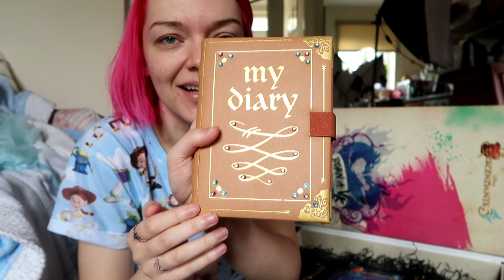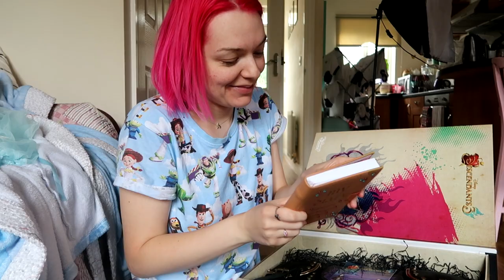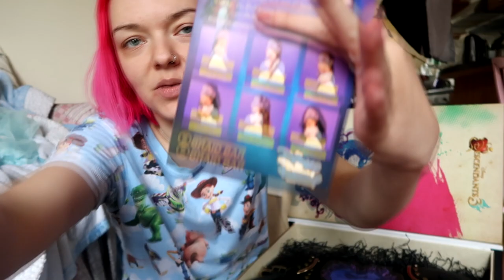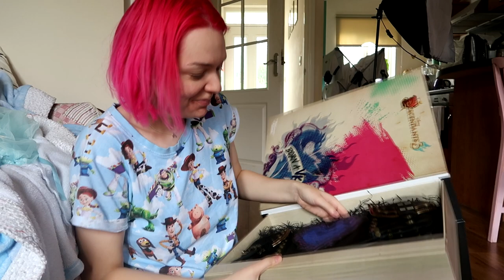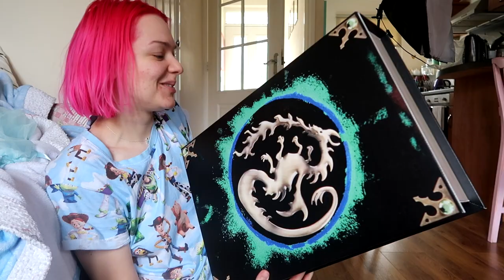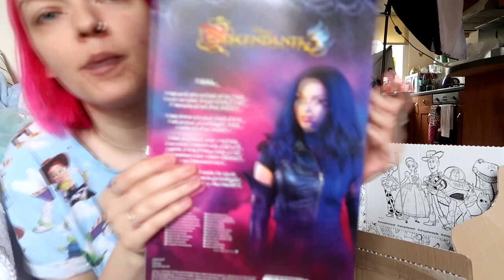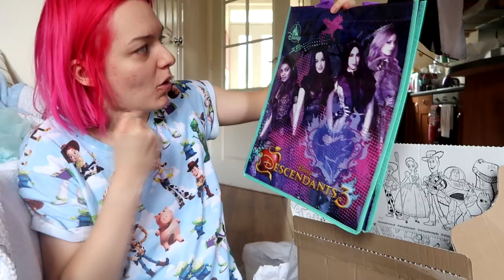Weekly Vlog #113 | Descendants 3 PR Box, D3 Movie Reactions, HUGE Disney & Primark Haul!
Descendants 3 Spoilers when I'm sat watching it!!!***

Gifted content included from Disney UK when I un-box the Descendants goodies!

I recorded my life from 7th to 13th October 2019 and hopefully will continue to record weekly vlogs Monday to Sunday, uploading them every Monday! I'm so happy to be back weekly vlogging and thank you for all the support and requests for me to start these up again!

*Items marked with an asterix were sent for me for review. Please see full Disclosure on my blog. It just gives me a small percentage of the sale from the brand as I thank you for me sending you their way!